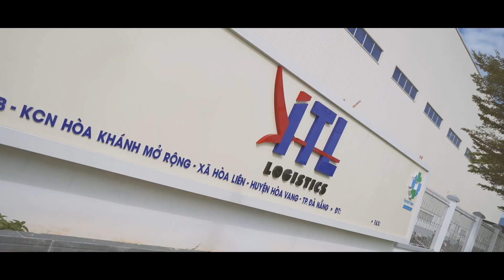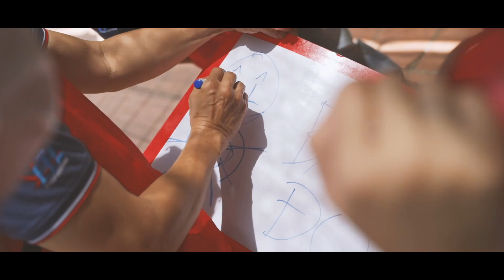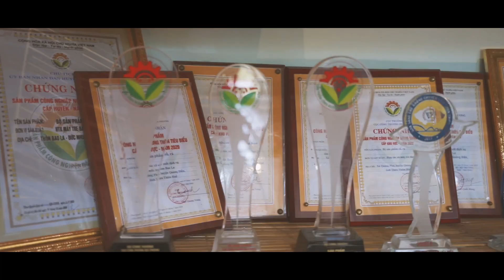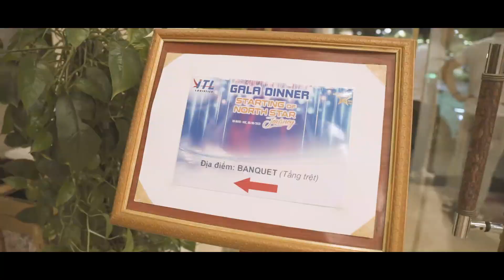TEAMBUILDING HUẾ - ITL ĐÀ NẴNG - CHINH PHỤC PHÁ TAM GIANG- STARTING OF NORTH STAR